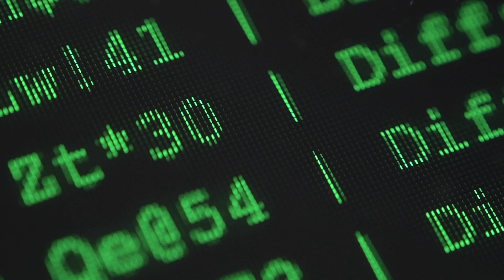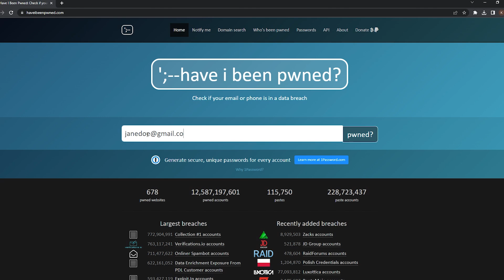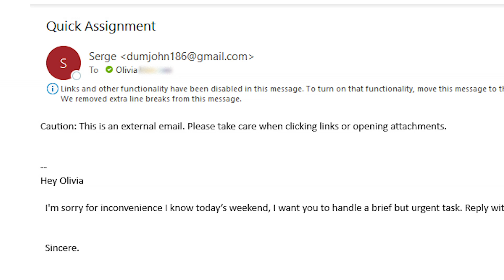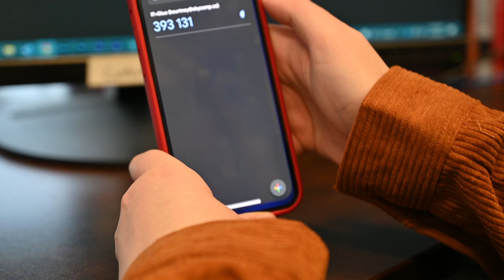The Luxottica Breach: Protecting Your Personal Information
Personal data of over 70 million Luxottica customers have been leaked as of April and May 2023.

0:00 Intro
0:17 Luxottica Breach
1:40 How does this affect you?
2:00 Skycomp DarkWeb Monitoring
2:17 How to check if you email has been compromised
2:32 High alert for phishing emails
2:59 Verify the email sender
3:33 Change your password
4:21 Password management
4:36 Enable MFA
 4:59 Outro